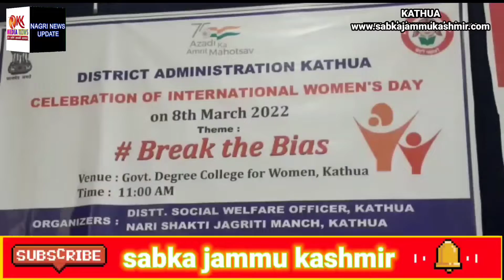कठुआ के वूमेन डिग्री कॉलेज में इंटरनेशनल वूमेन डे मनाया गया